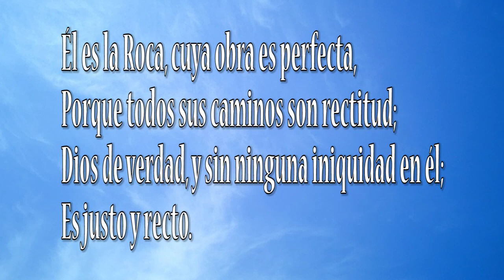PASTORA AGUSTINA TAVAREZ DADOR ALEGRE SOLAR PARA LA IGLESIA 3